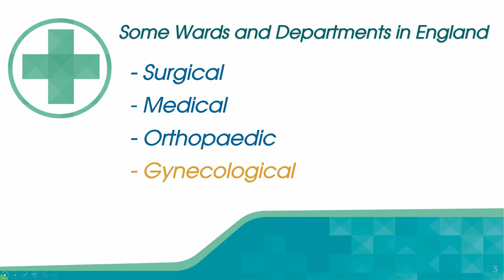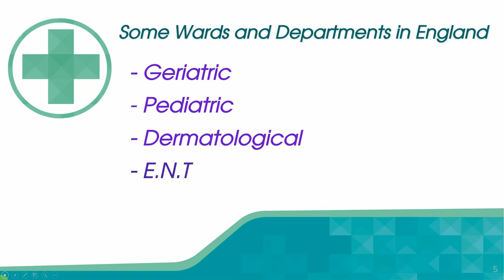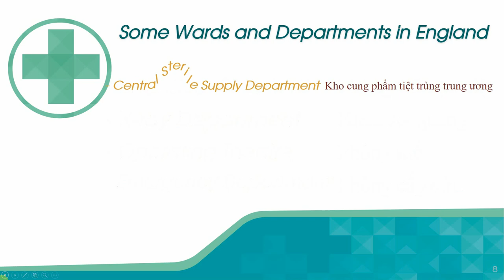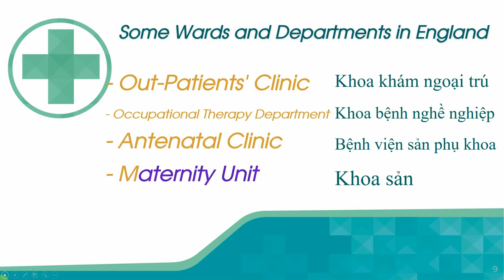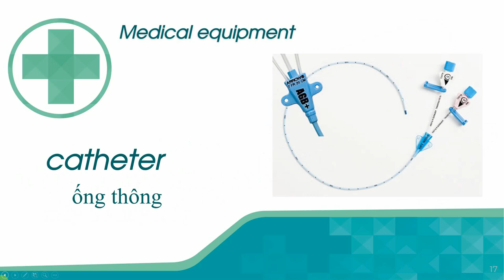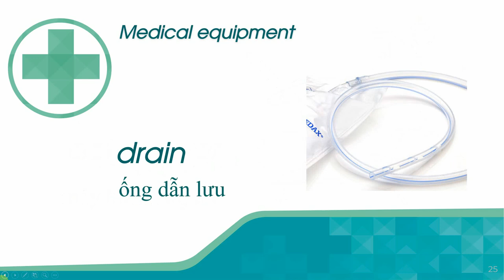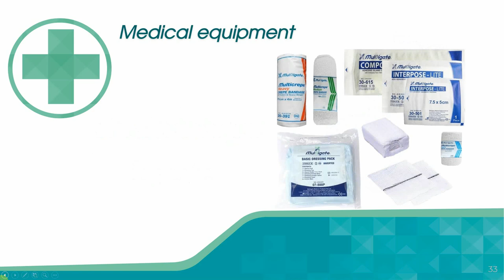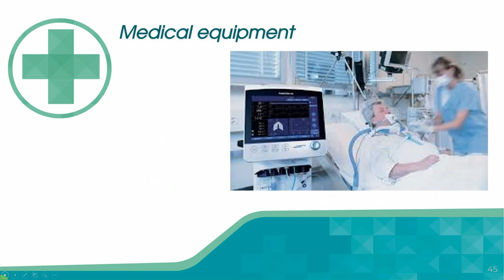In and Out the Hospital- Vocabulary